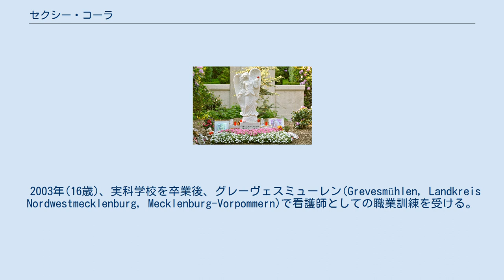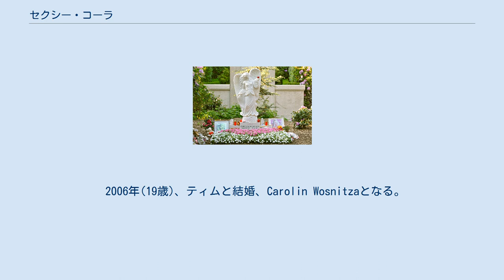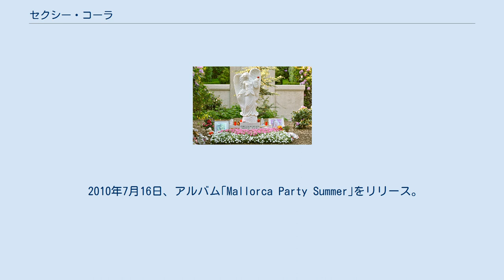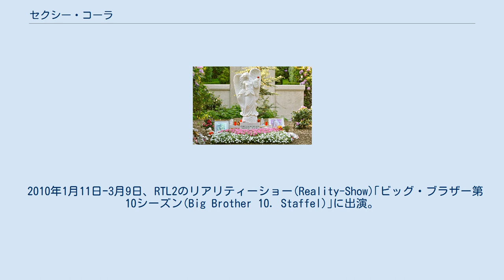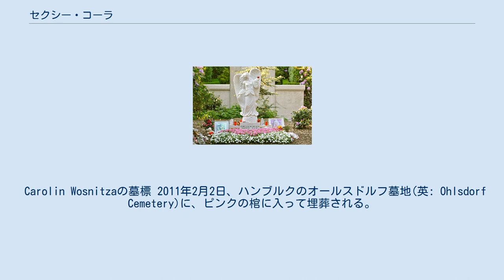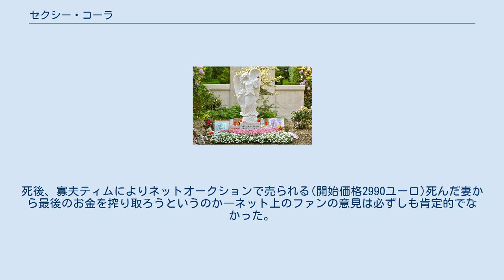セクシー・コーラ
セクシー・コーラ(Sexy Cora、1987年5月2日 - 2011年1月20日)は、ドイツのアダルトモデル・ポルノ女優。
本名Carolin Wosnitza。
 Carolin Ebertとして東ベルリンに生まれる。
両親の離婚に伴い、2歳のカロリーンは母とともに シュヴェリーン(Schverin, Mecklenburg-Vorpommern)近郊に移り、そこで祖母と暮らす。
 後に、継父と二人の腹違いの兄弟と暮らすようになるが、15歳の時ふたたび祖父母のもとに暮らす。
 Sternの記事によると、 15歳の時、某ディスコのMiss Arschgeweihとして選ばれた。
Arschgeweihはタトゥーを現すドイツ語のスラングで、 少なくともこのころにはタトゥーを入れていたと思われる。
 2003年(16歳)、実科学校を卒業後、グレーヴェスミューレン(Grevesmühlen, Landkreis Nordwestmecklenburg, Mecklenburg-Vorpommern)で看護師としての職業訓練を受ける。
しかし股関節の健康上の理由で 断念せざるを得なくなる。
 2005年(18歳)、当時のボーイフレンドで後にマネージャーとなるTim Wosnitzaと共にハンブルクに移る。
 このころ、最初の豊胸手術(70Bから70Dへ)。
ハンブルクでは最初のうち、8週間ほどヘルベルト通り(Herbertstraße) で売春婦として働いた。
 2006年(19歳)、ティムと結婚、Carolin Wosnitzaとなる。
 2006年、売春婦としての仕事中に、SEXを動画で撮影し、ネットで配信するというアイディアを思いつく。
夫ティムは動画を各種のエロ・ポータルサイト(Erotikportal)に投稿する。
同時に、カムガール(わが国では生放送主のようなもの)としての活動を開始。
Sexy Coraという芸名を使用開始。
 2007年、SEXY CORAレーベルを立ち上げる。
彼女の死後も存続し、現在もDVD制作などを行う。
 2007年、ドイツのマニア雑誌タトゥー・エロティカに登場。
 2009年、ドイツの男性雑誌クーペに登場。
ドイツのラップミュージシャンD-BoのMVに出演。
2009年6月13日、ドレスデンで開催された自動車ショーXS Car Night 2009に特別ゲストとして参加。
ピンクのランボルギーニとカメラに収まる。
 11月、スイスのコンタクトマガジン(Kontakt-Magazin)cherryの表紙を飾る。
 2010年6月13日、2010 FIFAワールドカップ(2010 FIFA World Cup)に出場するドイツ代表チームの激励イベント｢2010年セクシー・サッカーカップ(Sexy Soccer Cup 2010)｣に参加。
これはポルノ女優らがボディーペイントで表現されたユニフォームを"着て"サッカーの試合を行うというもの。
10月23日 、Venus 2010 in Berlinに参加。
サイン会(Autogrammstunde)を行う。
 2010年5月14日、マキシシングル｢My Love (La La La)｣をリリース。
 2010年7月16日、アルバム｢Mallorca Party Summer｣をリリース。
 2010年9月10日、シングル｢Lass Uns Kicken｣をリリース。
 2010年1月11日ｰ3月9日、RTL2のリアリティーショー(Reality-Show)｢ビッグ・ブラザー第10シーズン(Big Brother 10. Staffel)｣に出演。
2011年8月27日、ZDFの犯罪シリーズ｢Krimi-Reihe Einsatz in Hamburg｣に出演。
2011年4月11日、RTL2にてルポルタージュ「Ein viel zu kurzes Leben –Der Fall Sexy Cora」が放送される。
 2009年 Versaute Freizeit (as Sexy Cora) 2010年 Be Famous (as Sexy Cora) 2011年 Gegengerade (as Prostituierte2) その他、DVDのリリースは本人の死後も続いている 2010年10月24日、ベルリンで開催されたセックス産業の見本市Venus 2010 in Be...